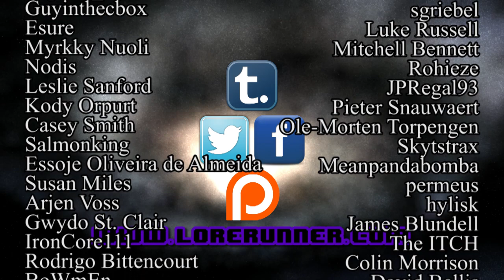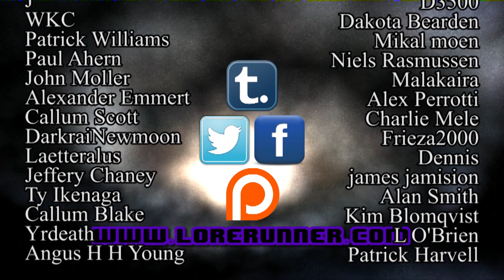Rumination Analysis on Legend of Zelda: Link Between Worlds